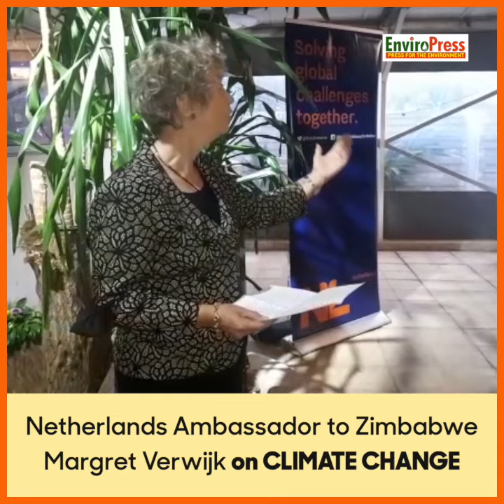Ambassador Margret Verwijk Speaks on Climate Change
Margret Verwijk is the Netherlands Ambassador to Zimbabwe. Her country has a keen interest in climate change matters and are one of the leading champions of conservation of wetlands and sustainable development.